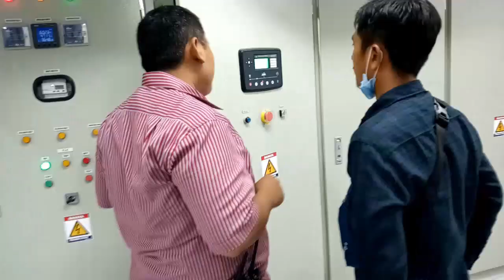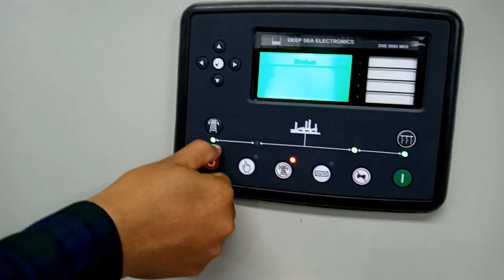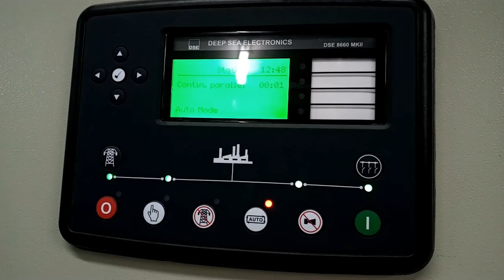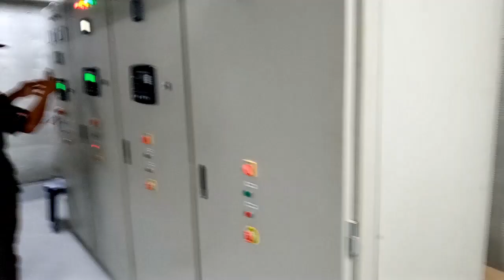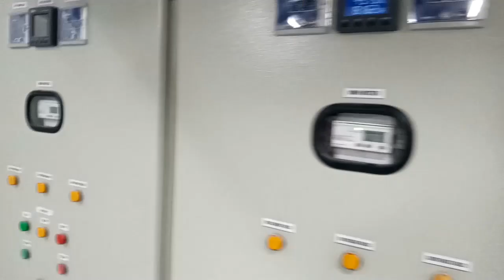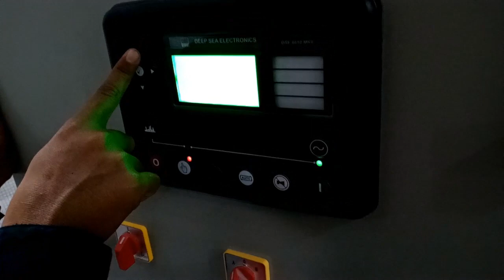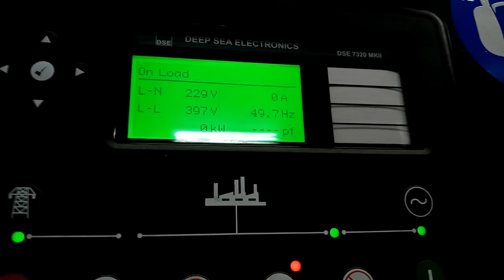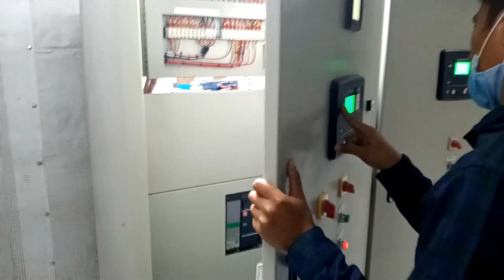SINKRONISASI ANTARA PLN & GENSET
KAMI MENCOBA UNTUK SINKRONISASI ANTARA PLN GENSET SEKALIAN TEST LOAD GENSET